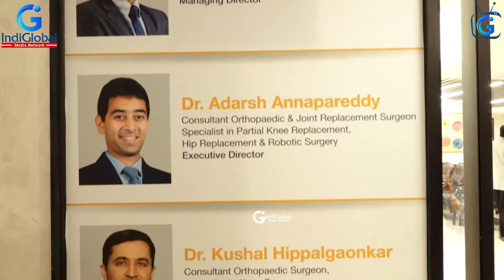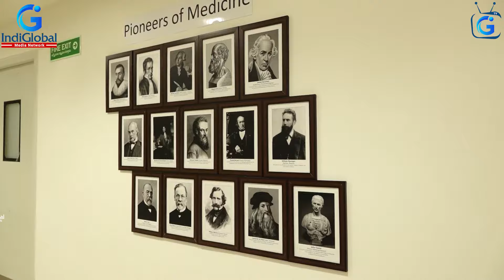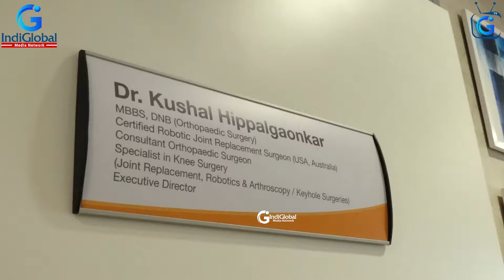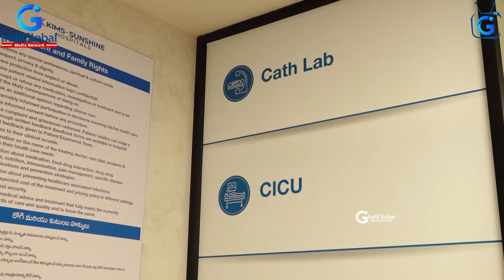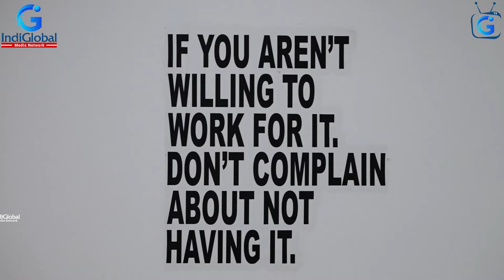KIMS Sunshine Hospitals, Begumpet | Dr Gurava Reddy, MD | IndiGlobal Media Network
KIMS Sunshine Hospitals opens up its new hospital at Begumpet, Hyderabad to the public. Located in the heart of the city, this new multi-speciality hospital features Center of Excellence (CoE) surgical facility, luxury rooms, ambience and other facilities providing the needed hospitality services with extra edge to the patients/visitors/guests/attendees.

Dr Gurava Reddy, Managing Director, KIMS Sunshine Hospital gives in much more insights on How they are bringing in ‘Hospitality in Hospitals’? in the exclusive interaction with IndiGlobal Media Network - IndiGlobal TV.

The open house ceremony saw Dr Bhaskar Rao, Chairman, KIMS Hospital Group, Dr Gurava Reddy, MD, KIMS Sunshine Hospital welcome the guests and visitors.